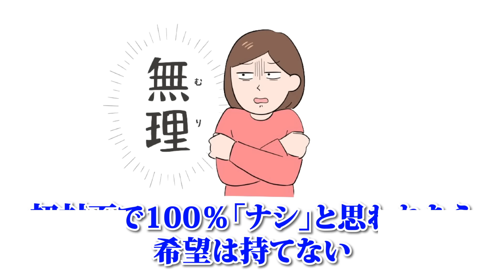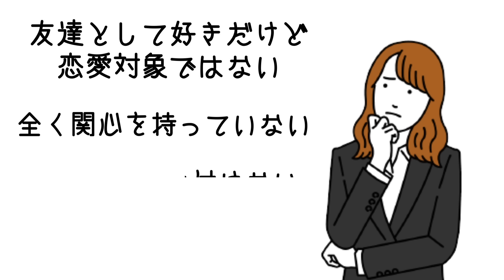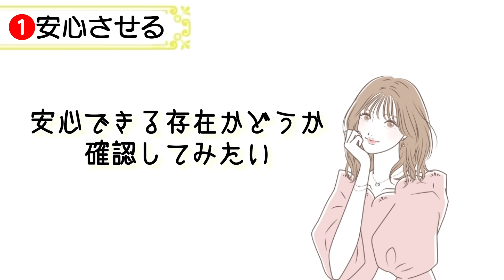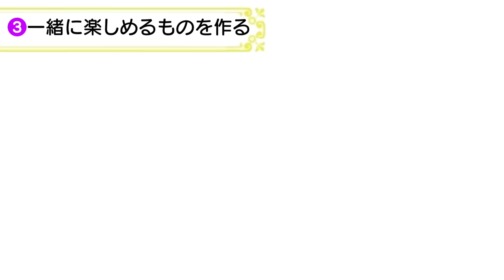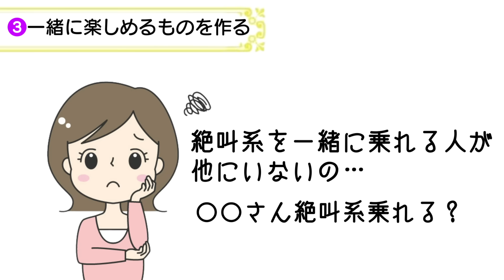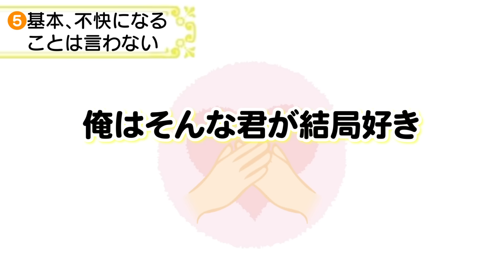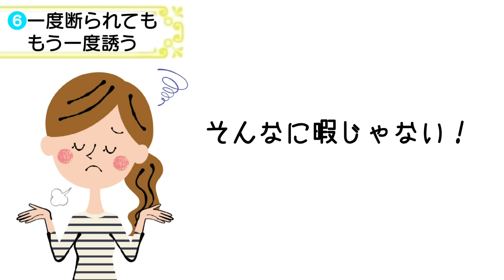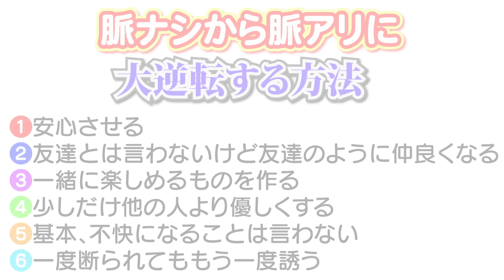脈なし→脈あり♡大逆転する方法6つを女性目線で大解説！【ゆるーりチャンネル】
突然ですが、あなたは一目惚れをしたことがありますか？
一目惚れっていうワード自体は誰でも聞いたことがある有名な言葉ですけど、「実際にしたことはない」って話を私自身よく聞きます。
ほとんどの場合、人は漫画や映画のように突然恋に落ちません。
興味がない状態から徐々に好きになっていったり、友達だと思ってたけど好きになっちゃったり、悪い人じゃないなぁくらいに思ってたところから少しずつ好きが生まれていったりと、気持ちの変化があるものなんです。

つまり、脈ナシから脈アリに変わるということ自体は当然ありえない話ではないんですね。
もちろん、初対面で100％「ナシ」と思われているなら希望は持てないでしょう。
では、詳しい内容に入っていきましょう！